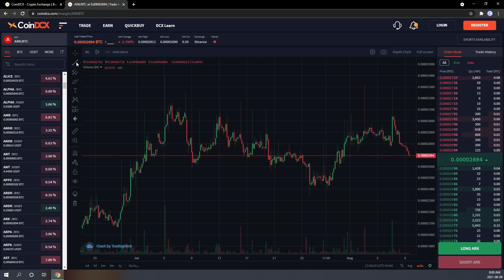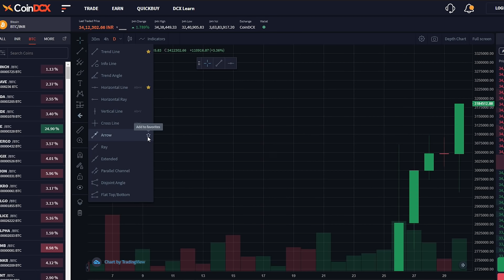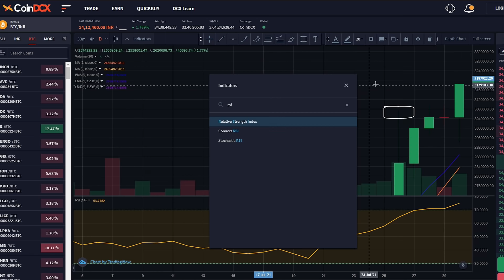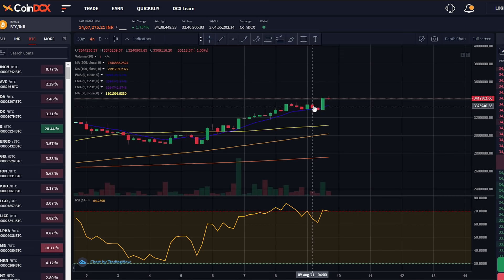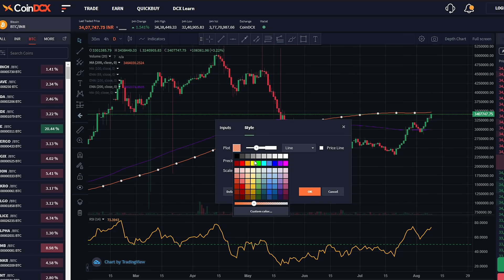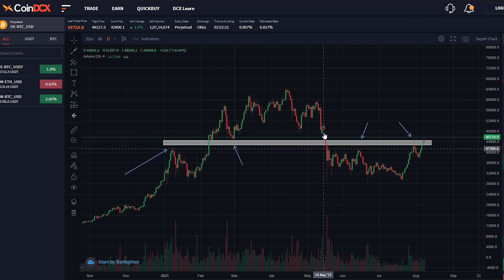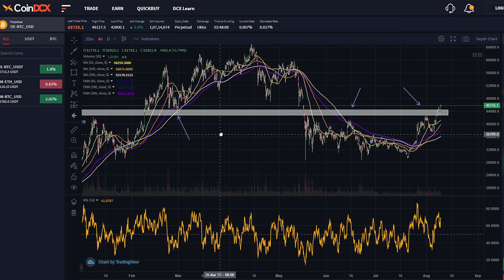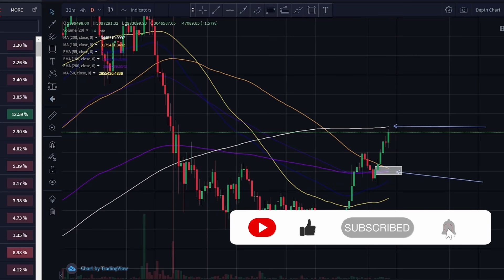Technical Analysis For Beginners - Part 1| Hindi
In this video we have discussed Technical Analysis For Beginners  in Hindi.  This video will help you understand basics terms, overlays and indicator in Technical Analysis. It will also help in building foundation for better understanding.

This series will have total of three videos and second video will come on Oct 23rd.

Please remember, I will never message you for money or/and will never message you for any trading advice or investment. If anyone contacts you as me, he or she is a scammer. PLEASE DON'T GIVE YOUR MONEY!  Stay Alert, Stay Safe!

Please be careful scammers are making fake Crypto Point Hindi Instagram, Telegram channel & YouTube profile to scam people.(These channels will have high bought subs and will scam you)